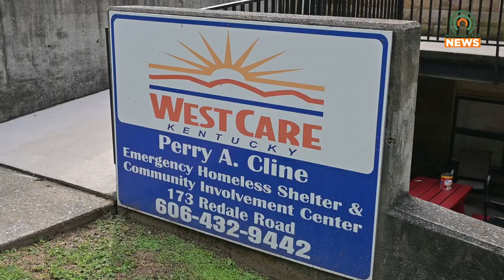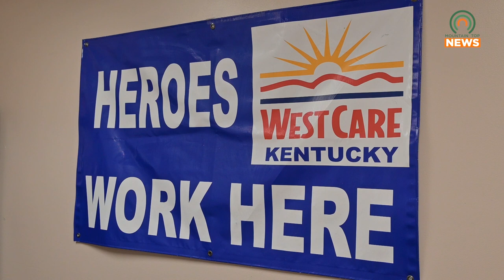Northpoint Students Walk to Raise Awareness for Hunger and Homelessness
On Thursday, November 16, 2023, students from Northpoint Academy walked to raise awareness for hunger and homelessness.  On the way, they dropped off food supplies to the WestCare Homeless Shelter.